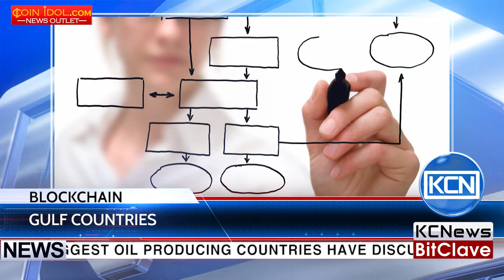Gulf Countries adopts blockchain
Key oil-rich countries discussing the use of blockchain technology. As cointelegraph reports, world’s biggest oil producing countries have discussed the technology on the Gulf Cooperation Council (GCC). The race to adopt the technology is being led by the United Arab Emirates. Dubai, is now implementing “Dubai Blockchain Strategy’’ to make Dubai a smart city and aims to use the blockchain technology in all government-based institutions by 2020. Also the technology is planning to be used in oil supply to make the process more transparent and together smart contracts and dlt’s will ensure less requirement of paperwork.